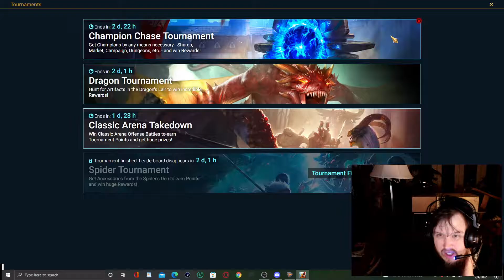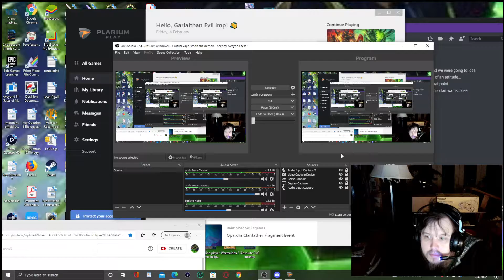Raid Shadow Legends FINALE of Rhazin Epics ascension!